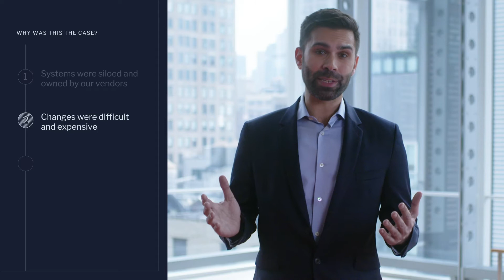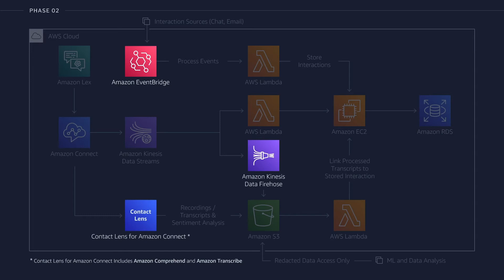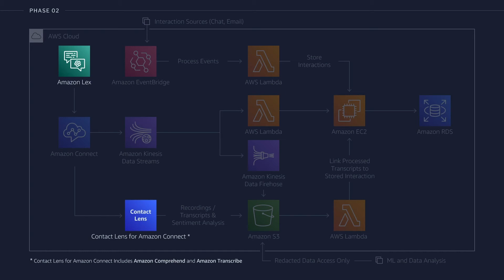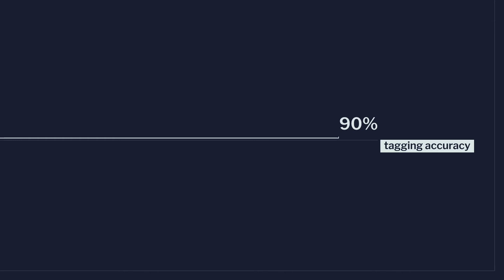AWS Global Summit 2021 – Jeff Shah, Customer Care VP, on using AWS to reinvent Customer Care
Over the past decade, The New York Times has shifted from a traditional ad-based print business model to a subscriber-first digital model, becoming the most successful digital subscription news organization in the world. The company uses AWS to help ensure its Customer Care team meets the needs of millions of new digital subscribers. By migrating its contact centers to AWS, The Times Customer Care can gather and use data to identify trends in customer pain points, figure out which kinds of issues its agents are good and bad at solving, understand customer sentiment, and gather insights it can use to improve the customer experience. Customer Care now operates with a solid, secure, and flexible end-to-end contact center infrastructure using a variety of AWS services, including Contact Lens for Amazon Connect, Amazon Kinesis, and Amazon Lex chatbots.